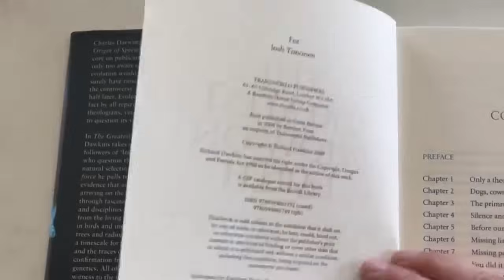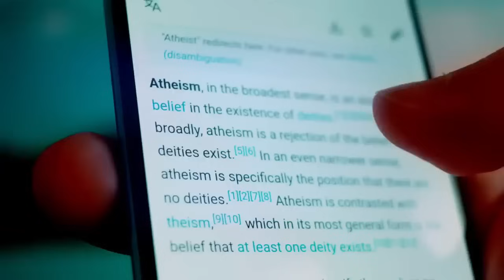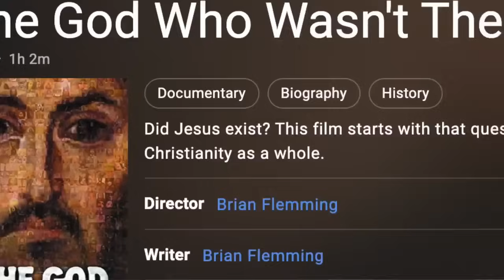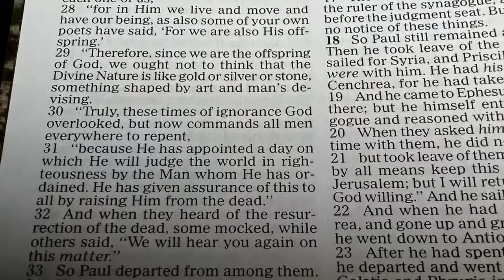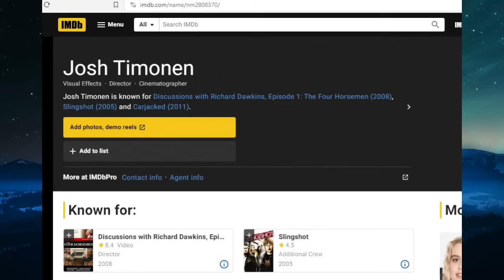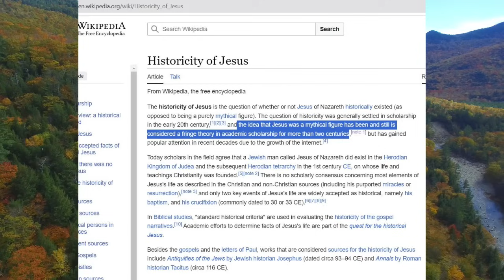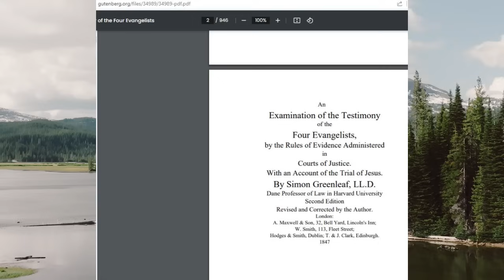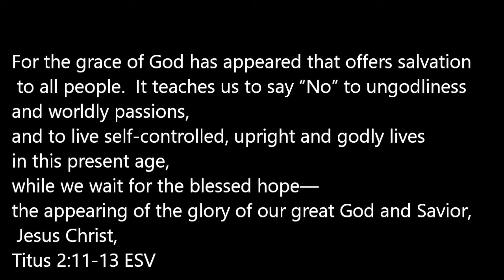Atheist Honored In Richard Dawkins' "God Delusion" Turns To Christ Upon Shocking Research Discovery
Josh Timonen, A Long Time Atheist & a Former Close Associate To Richard Dawkins Found Compelling Evidence for Christ & Authenticity of the New Testament Which He Could Not Deny!

Sources Mentioned in Video:

Founder of Harvard Law, Dr. Simon Greenleaf - "Testimonies Of The Evangelists"

Josh Mcdowell & Dr. Sean Mcdowell Evidence For Jesus & Evidence That Demands a Verdict can be found here:

(If you'd prefer a video from one of the authors, check here: Josh Mcdowell Evidence For The Resurrection of Jesus

Past Videos in the Atheists Convert Series Which You May Enjoy(Looking ahead towards 1,000,000 views!):

1. Atheist MIT Professor Converts to Christianity After Shocking Findings In Research!

MIT professor went from declared atheist to practicing Christian.   Praise The Lord!  Professor Rosalind Picard found evidence for Jesus and The Bible which she just could not deny!

2. Atheist Doctor Converts to Christianity After Shocking Findings in Research

An Atheist Doctor finds Jesus after doing research of his own PLUS  after getting a visitation from what apparently was an angel!  Atheism is ridiculous

3.  Atheist Comedian turns to God after Hearing These 5 Words!

Once a cocaine and alcohol addict, comedian Jeff Allen, shares how Jesus Christ restored his failing marriage and given him peace and a new purpose for life.  Find out what five words turned his life around!

4.  Atheist Mathematician Converts to Christianity After Stunning Findings!

Mathmatician & Former Atheist Blogger Leah Libresco Converts to Christianity after she is compelled by the evidence for Christ!